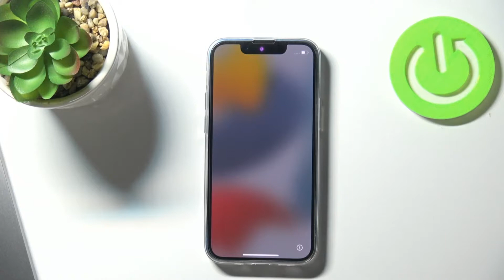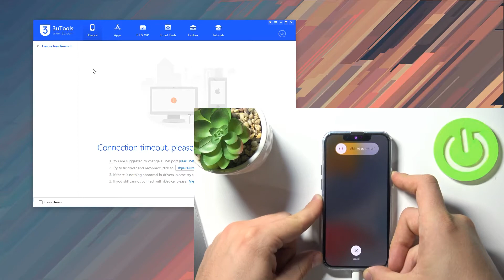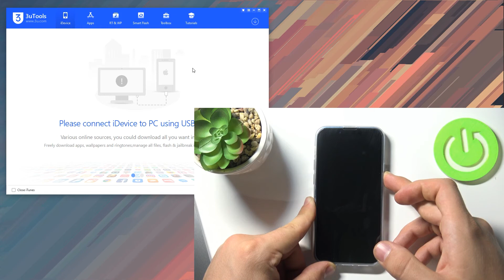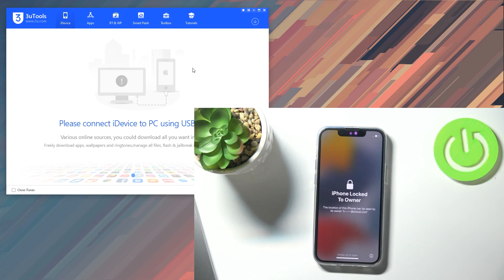Как войти в режим DFU на iPhone 13 Mini – легкая инструкция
Доброго времени суток, пользователи iPhone 13 Mini. В этом видеоролике мы покажем вам как войти в режим DFU на телефоне iPhone 13 Mini за несколько минут! Входим в ДФУ на iPhone 13 Mini и включаем режим DFU в телефоне iPhone 13 Mini. Показываем полный процесс входа в ДФЮ на iPhone 13 Mini.

Как войти в DFU на iPhone 13 Mini? Как зайти в ДФУ телефона iPhone 13 Mini? Как включить DFU на iPhone 13 Mini? Где найти режим ДФЮ на iPhone 13 Mini? Как попасть в DFU Mode на iPhone 13 Mini?